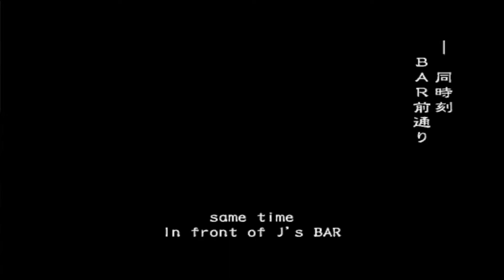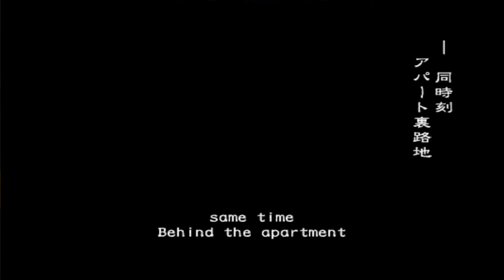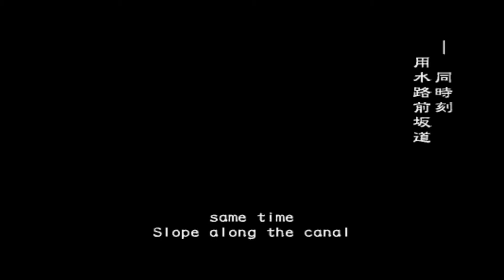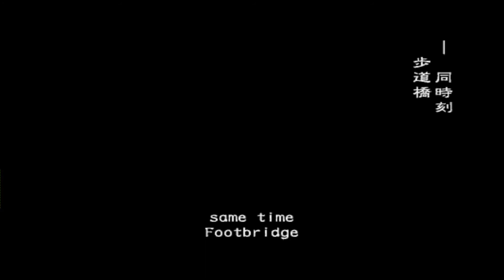Resident Evil Outbreak co-op - Level 1: Outbreak